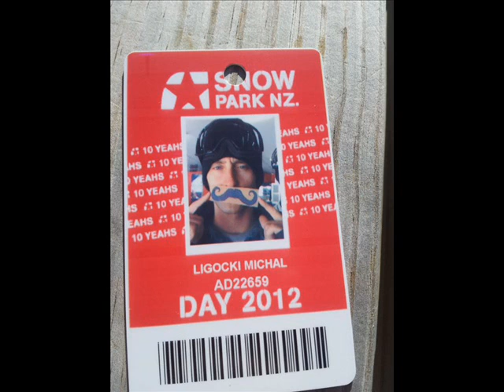trzecia strona medalu Michał Ligocki17.05.2013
Michał Ligocki na antenie radiowej "Trójki" w audycji "trzecia strona medalu" opowiada o trudnej sytuacji w jakiej postawiło polskich snowboardzistów Ministerstwo Sportu na zaledwie 8miesięcy przed Igrzyskami Sochi 2014